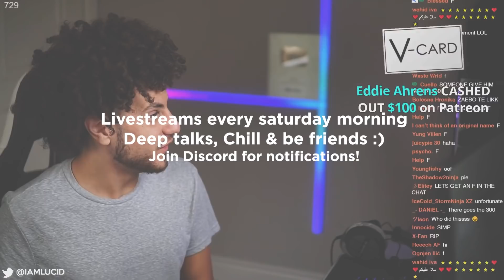why i'm still a virgin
I've been meaning to explain why I'm still a virgin in a video. There is a deeper meaning to it besides the fact that I don't leave my house. Holding onto my V-Card is a choice that I'm very proud of for these reasons.

About iamLucid:

I make videos on Lucid Dreaming, Dark web, Self growth, Virtual reality, and other thought-provoking content because the internet needs it.